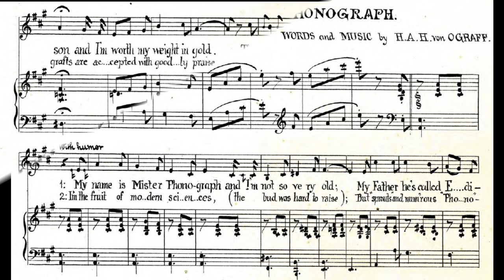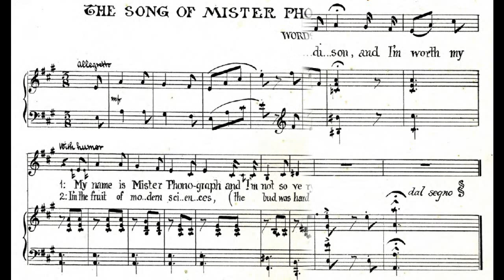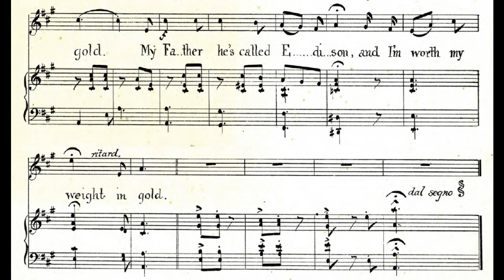The Song of Mister Phonograph (1878)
Lyrics:

1. My name is Mister Phonograph
And I'm not so very old
My father he's called Edison
And I'm worth my weight in gold
The folks they just yell into my mouth
And now I'm saying what's true
For just speak to me, I'll speak it back
And you'll see I can talk like you

Chorus:
My name is Mister Phonograph

2. I'm the fruit of modern sciences
(The bud was hard to raise)
But "sprouts" and num'rous "Phono"graphs
Are accepted with goodly praise
Now silence no longer is golden
And "words" like Truth shall not fail
And I sing to you, as I make by bow
For Edison's Phonograph hail

words and music by H.A.H. von Ograff
published by G. Schirmer, New York

sheet music found at Mississippi State University online